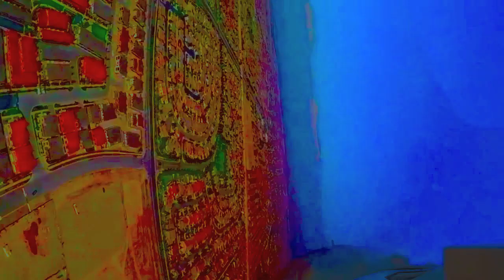DJ Aphrodite - Cool Flight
Aphrodite Recordings (1999)  Vinyl Release  : APH RECUTS1

Cool Flight was included in the first Aphrodite artist album signed to V2 Records in 1999. This is the complete 12" version re-mastered  (2017).